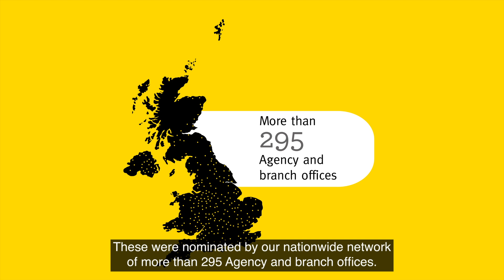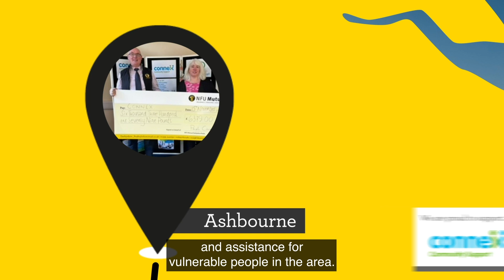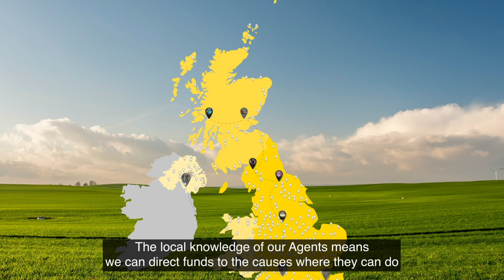NFU Mutual Agency Giving Fund Film 2022